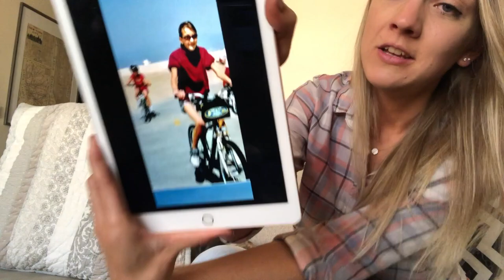MY ANOREXIA STORY // Part 1 - getting ill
In June 2003 I was diagnosed with anorexia, after having lost over half my body weight in less than a year. It all happened so quickly and spiraled so horribly out of control. It's actually quite difficult for me to completely remember getting ill, I think my brain was shutting down a bit and also blocked out the trauma of the experience. I've tried my best to pull together what I can remember into a story.

This is part 1, getting ill.  Part 2 will cover hospital admissions, and Part 3 will cover post-hospital and adult life with AN.

Hope this helps you get to know me and my background better. Recording this has made me HATE anorexia so much. No one ever gets ill on purpose, and we just don't deserve it.  It acted as a "solution" to life's problem at one point in time, but really all it is doing is ruining our lives and maybe even ending them completely! Anorexia is the biggest killer of all mental health illnesses.

Take care of yourselves beautiful people, and good luck in recovery! We all deserve free life xxx